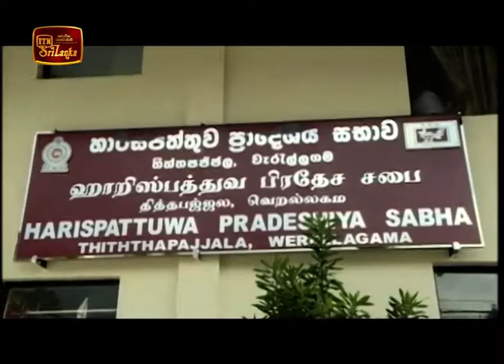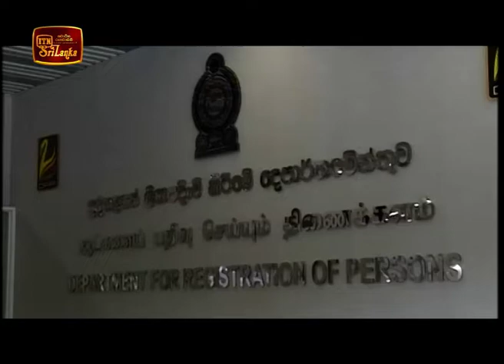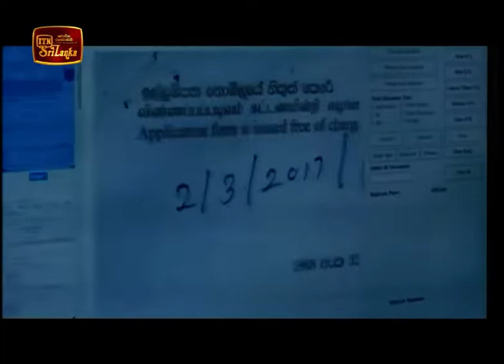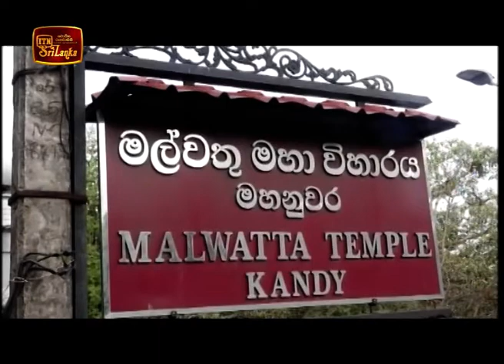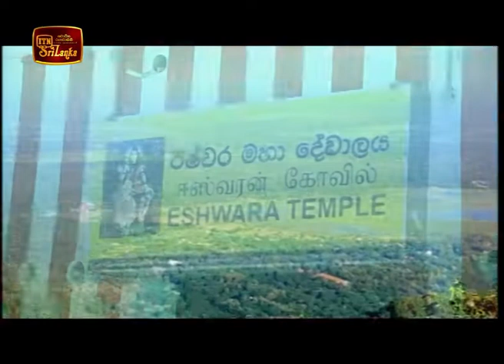ITN News 2020-02-21 | 09.30 PM